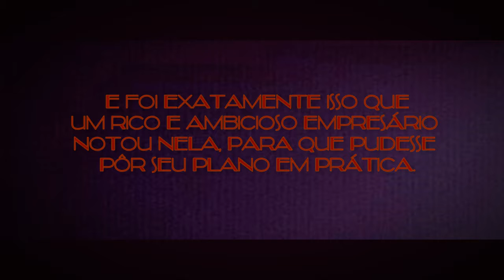Trailer Fanfic Quarto 22 (Por Juliana Brandão) | SB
Somente a edição me pertence.
Para mais informações: ***Em breve***